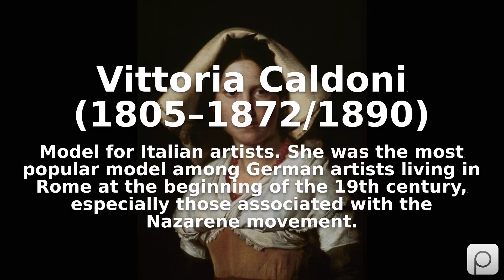Vittoria Caldoni (1805–1872/1890). Find public domain images of Vittoria Caldoni (1805–1872/1890)...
Model for Italian artists. She was the most popular model among German artists living in Rome at the beginning of the 19th century, especially those associated with the Nazarene movement.